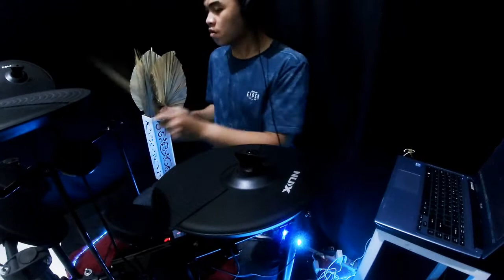PARAMORE - MISERY BUSINESS (DRUM COVER)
Drum cover by iqbalrd92

Artist : Paramore
Song : Misery Business
Album : Riot (2007)

Gear to make drum cover :
-video recorder : Canon M10 & Gopro Hero 7
-video editing software : Cyberlink power director 17
-Electric Drumset : NUX DM1X
-Soundcard : Behringer U-Phoria UM2